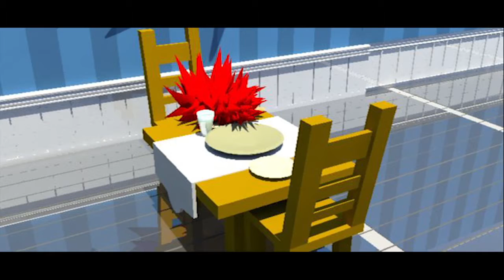CT4ANIPRO - StoodUp. (UP660179)